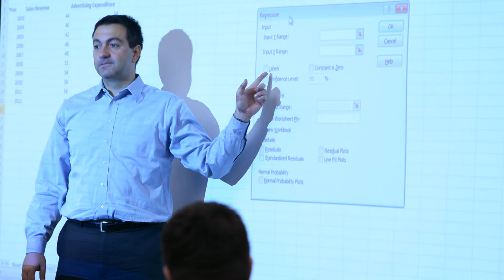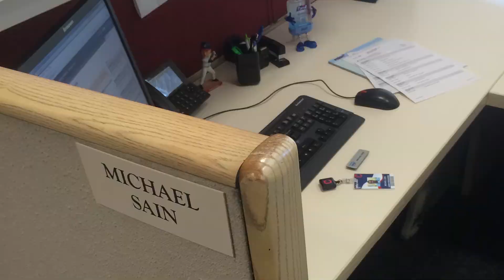Eureka College: Mike Sain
Mike Sain is a senior at Eureka College. Hear his perspective on what it means to be a student-athlete at a small liberal arts college like Eureka.